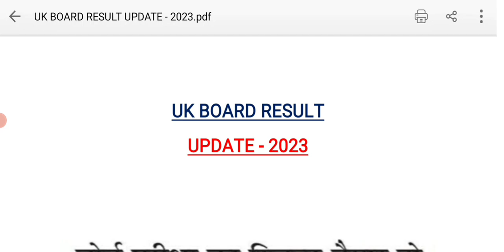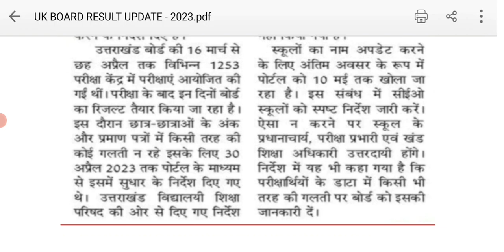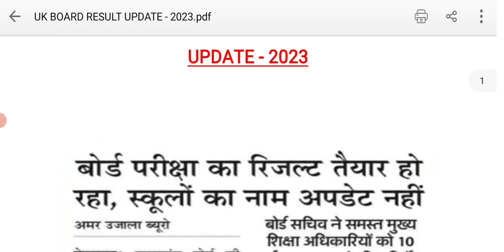Uttarakhand Board Result - 2023 | New Update | UK Board Result - 2023